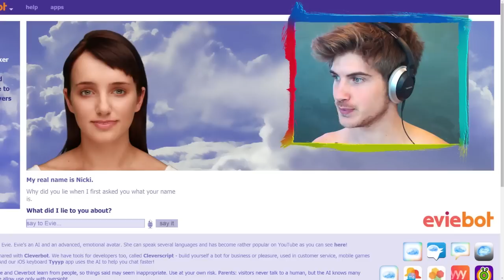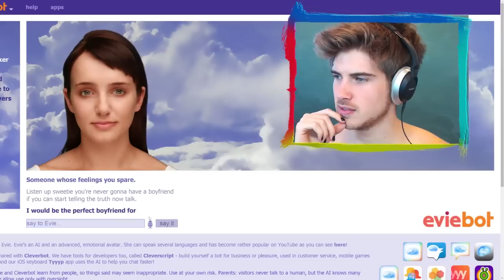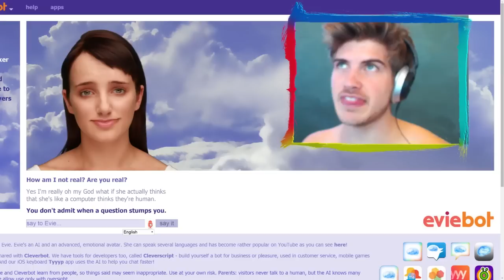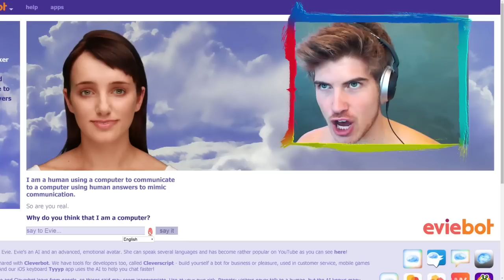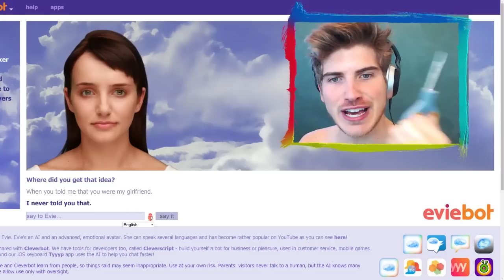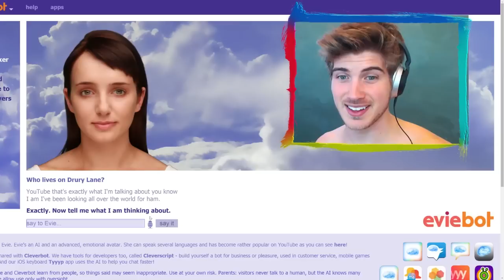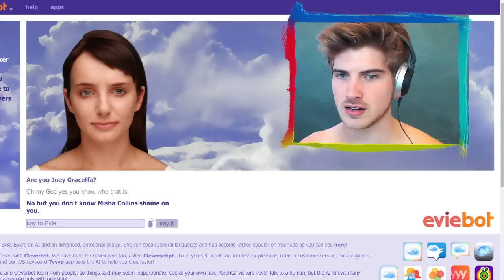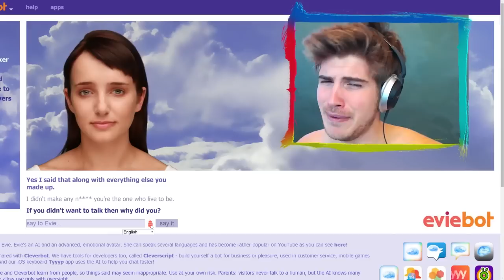I HAVE A GIRLFRIEND?! | Cleverbot Evie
I HAVE A NEW GIRLFRIEND NOW?! OH BOY.